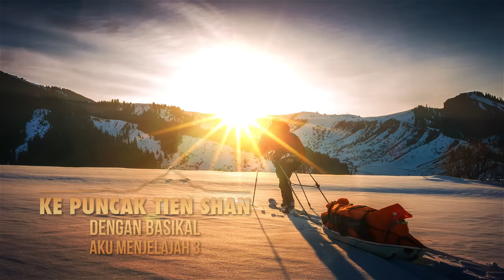Kyrgyzstan Ski Touring & Horse Riding (Malay Trailer)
Trailer for the upcoming travelogue Dengan Basikal Aku Menjelajah Season 3 that will be on air soon on TV AlHijrah, a local Malaysian TV Channel. Slightly different than the previous seasons, this time Zahariz chose to travel on a forest ski through the Tien Shan mountains in winter time, taking the advantage to go to places that he could never reach with his bicycle. When the snow finally melts in summer time, he continued his journey on horseback, pulling two horses alone from end to end of the Tien Shan mountains on the Kyrgyz side.

All footages were taken by Zahariz on this one man expedition. There were no cameraman or production crew involved.

Filmed & Edited by Zahariz Khuzaimah